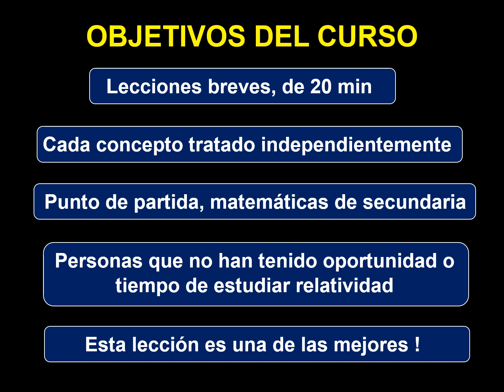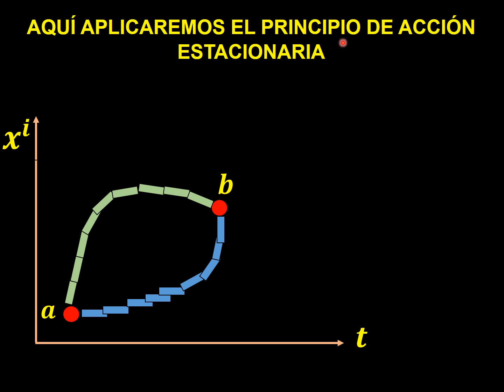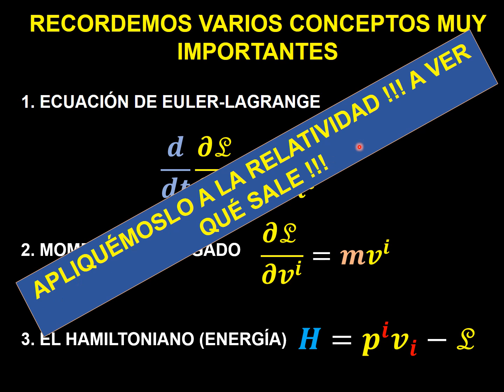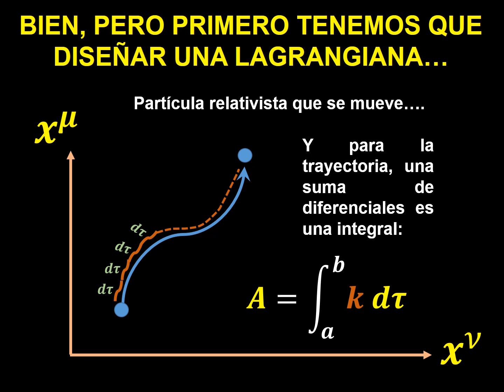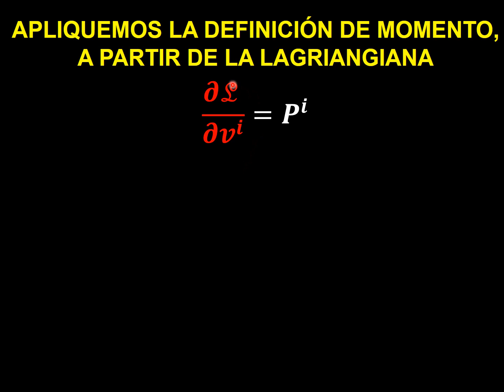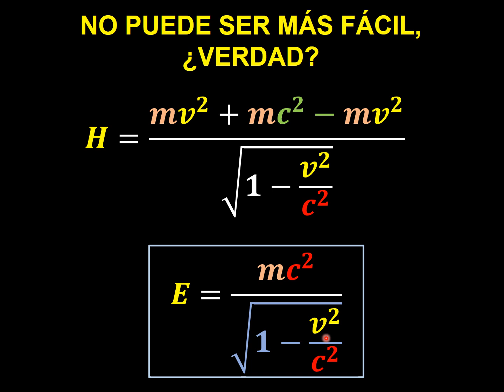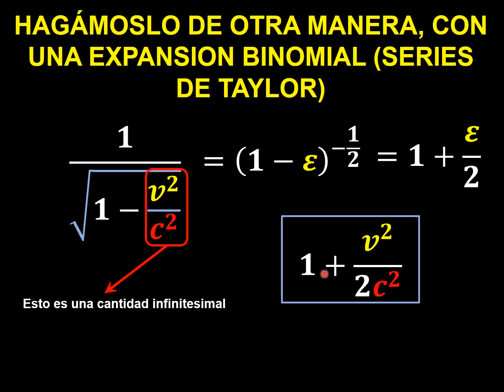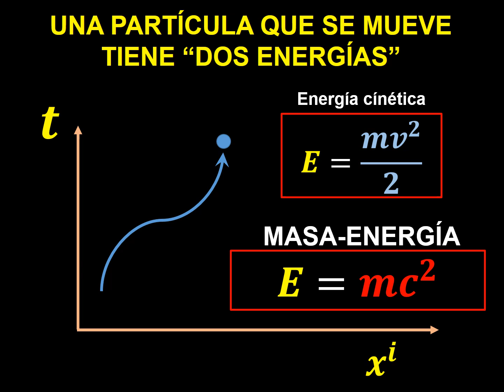11. DERIVACIÓN E=MC2 CURSO RELATIVIDAD ESPECIAL DE EINSTEIN.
LECCIÓN 11 del curso de relatividad especial de Einstein con el AUDIO REMASTERIZADO. En el canal tenéis disponible el curso completo original. En ésta lección, derivamos la teoría de la Relatividad Especial de Einstein utilizando la metodología clásica. Demostramos la derivación de la ecuación E=mc2 de Einstein, utilizando mecánica de Lagrange y Hamilton.

El Curso de Relatividad Especial de Einstein en 20 minutos desarrolla los conceptos fundamentales de relatividad, incluyendo el espacio-tiempo, la métrica, cinemática y dinámica relativista, energía-masa y momento relativista. Comienza desde un nivel matemático de escuela secundaria, e introduce los conceptos fundamentales del cálculo tensorial. Se hablará desde la estructura del espacio-tiempo, la dilatación del tiempo y del espacio, taquiones, las transformaciones de Lorentz, notación tensorial, y movimiento hiperbólico. Al final del curso, se habrán tocado los temas suficientes para comenzar el curso de Relatividad General.

OTROS CURSOS DE INTERÉS